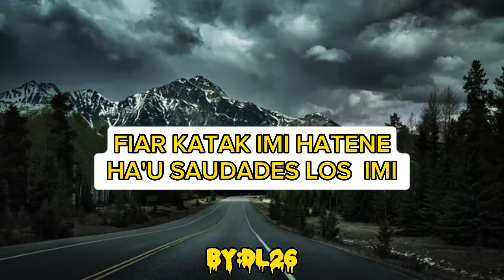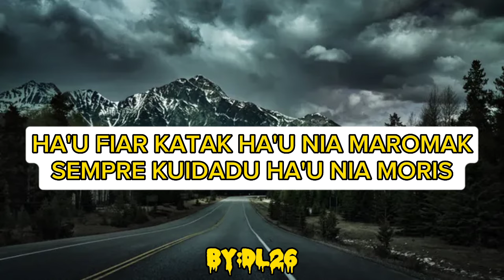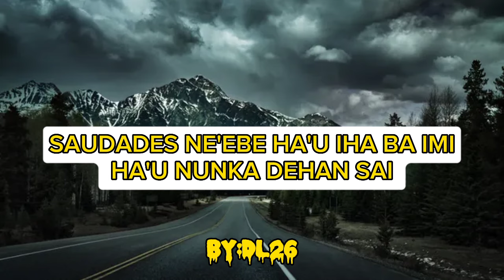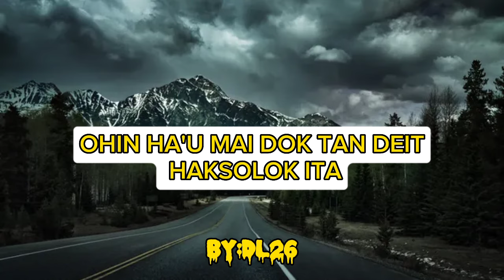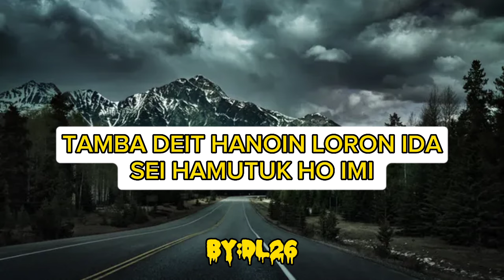lirik musik LAO DOK HUSI HA'U NIA MAUN-ALIN